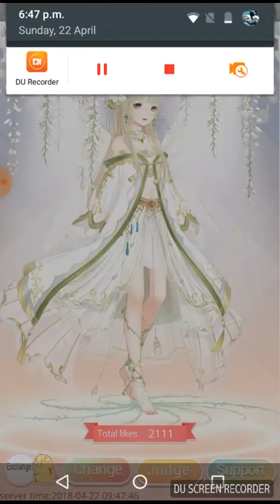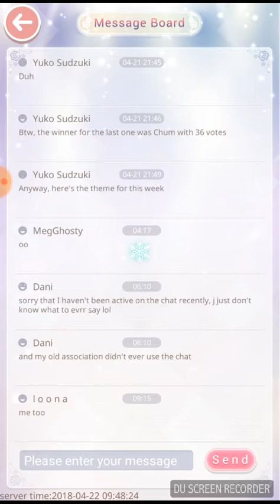Love Nikki - Completed Suits